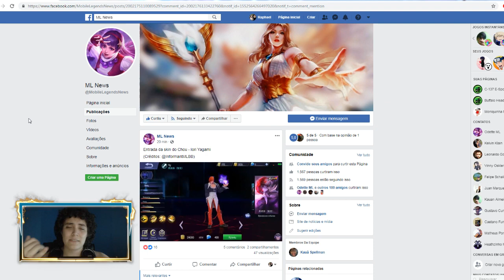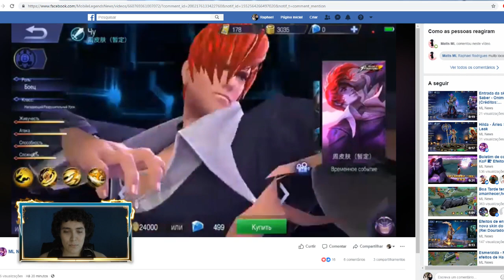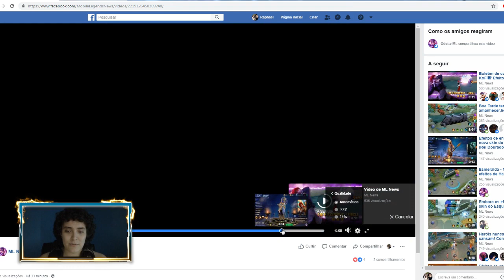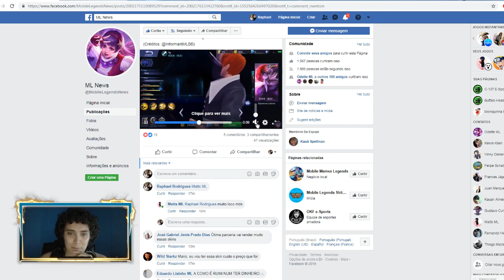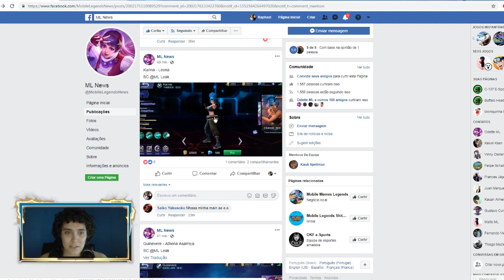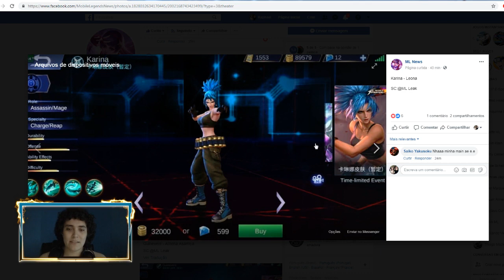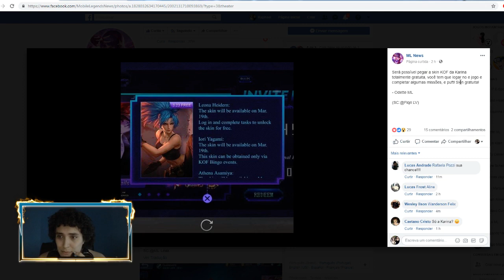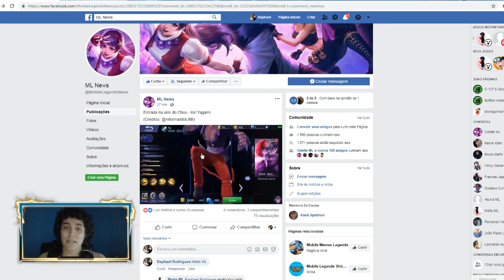BOMBA! SKINS do KOF GRATIS? SABER EPICA, MINSITTHAR, HANABI, HILDA.